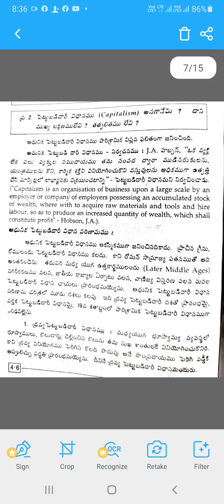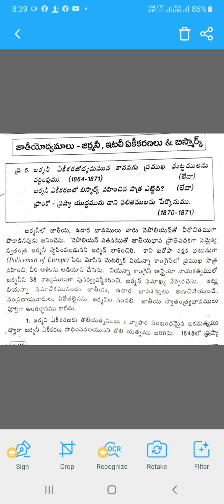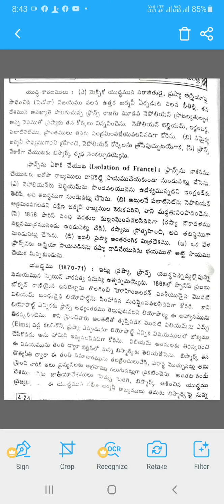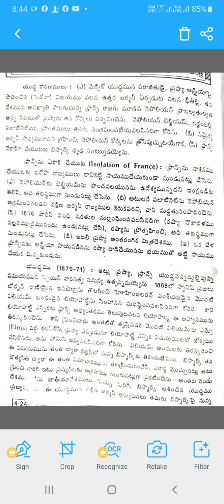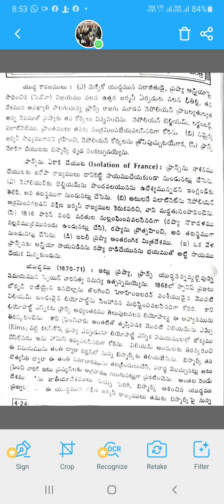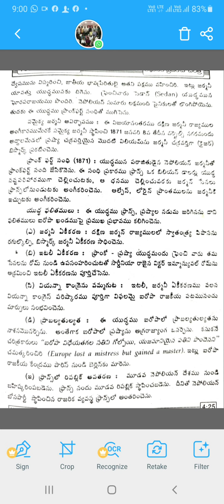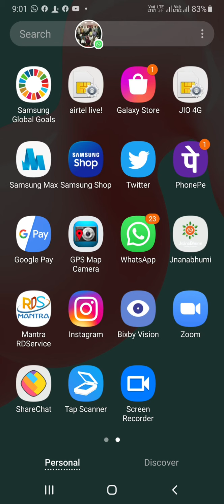3rd B.A/HISTORY/6th Sem/Elective/Unit-2/Part-1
Classes by YVP Sir